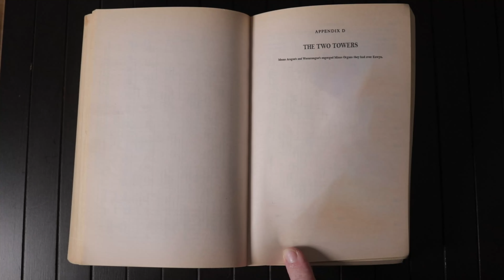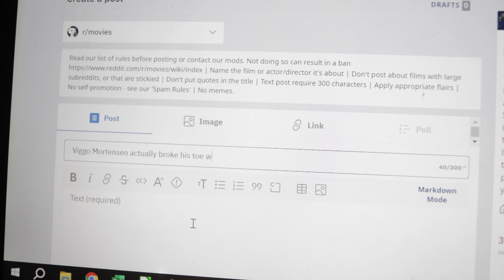Top 3 Scenes in the Lord of the Rings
Today we will go over three scenes that made the Lord of the Rings trilogy one of the greatest trilogies of all time. It's up there with the Planet of the Apes reboot trilogy, the Cornetto trilogy and the Fifty Shades of Grey trilogy